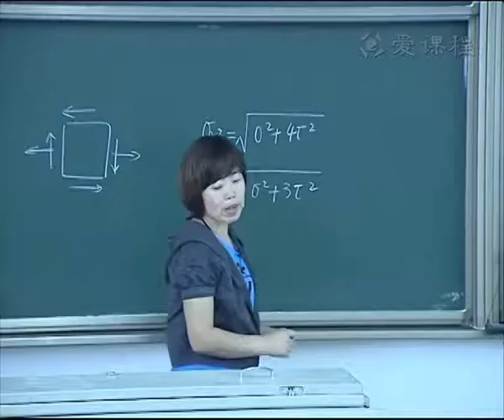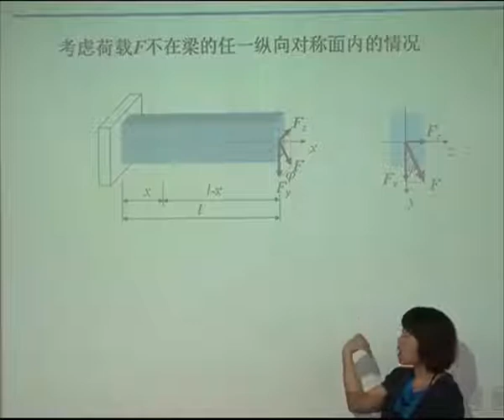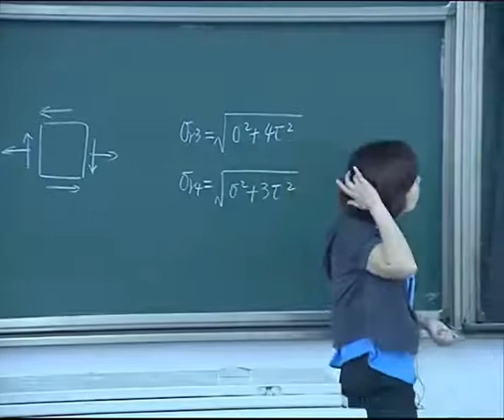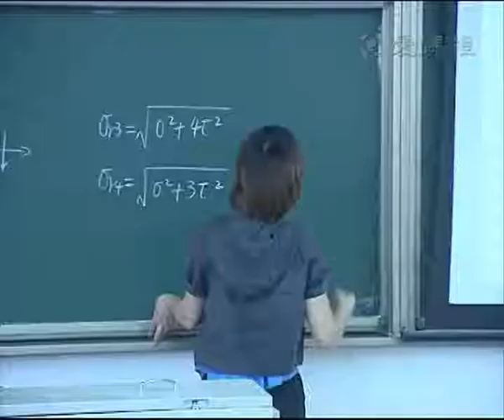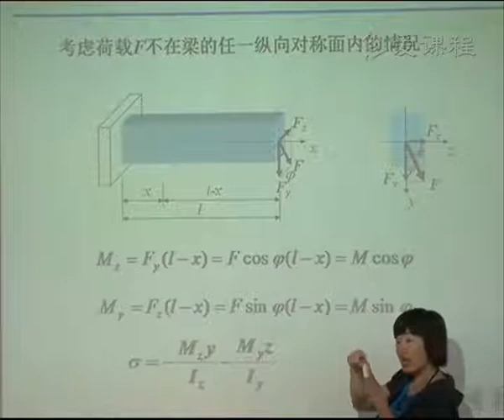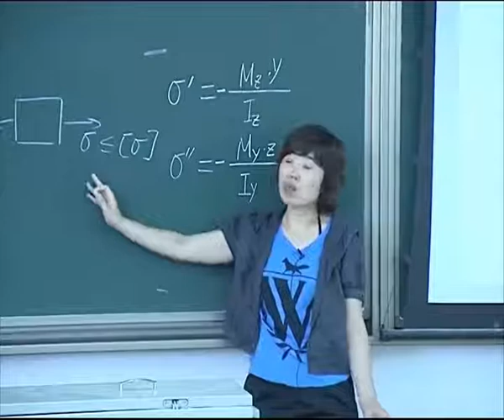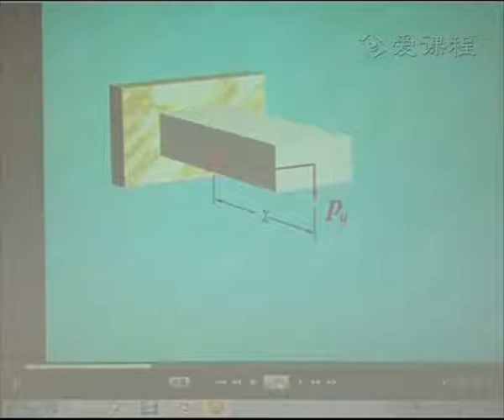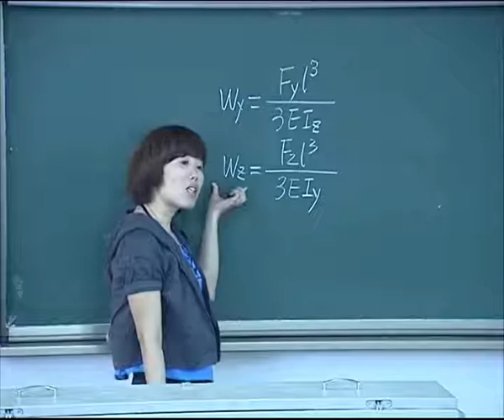64两相互垂直平面内的弯曲1